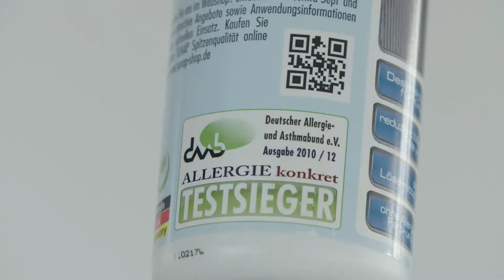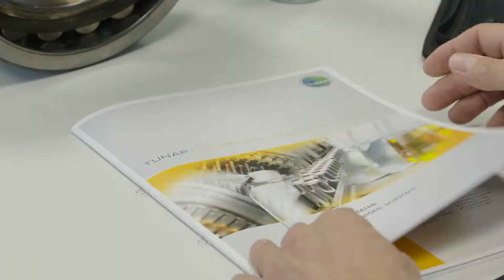[EN] TUNAP Image Film: Research, Development, Manufacturing, Sales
Research, development, manufacturing and sales all from the same source. For more than 40 years we have been inspiring our customers with innovative developments and system solutions in the whole field of chemistry.